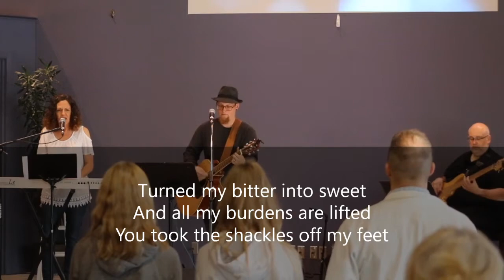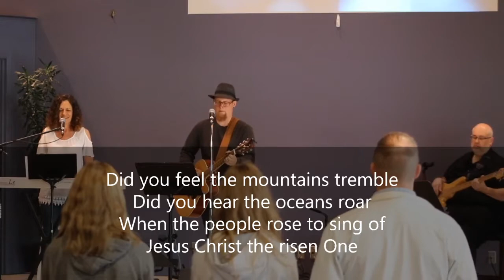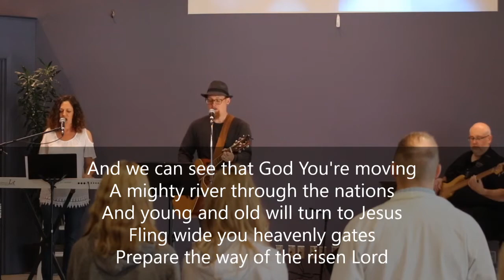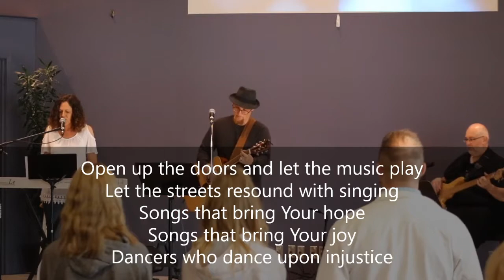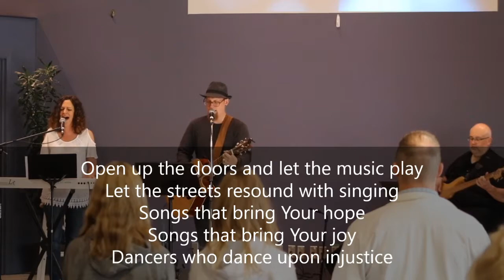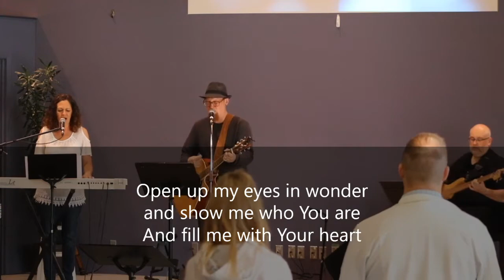Walking With Jesus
Open up the Heavens ccli#6304702
Let the Redeemed ccli#7130935
Did You Feel The Mountains Tremble CCLI#1097028
Build My Life CCLI#7070345
Goodness of God CCLI#7117726